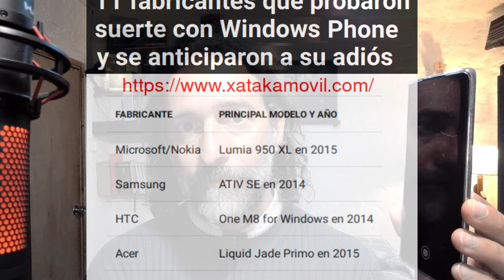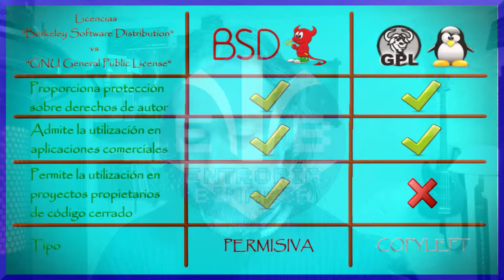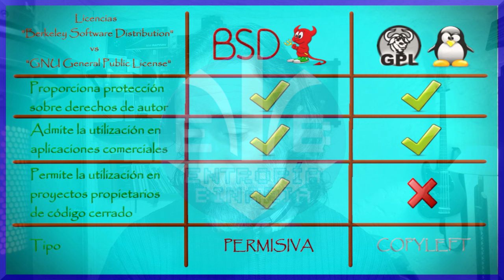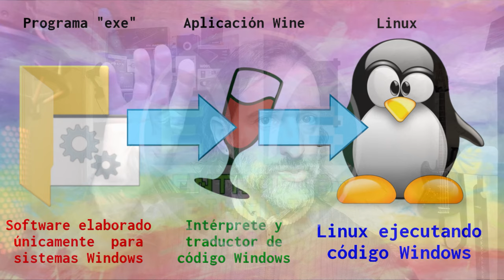Divergentes 005/Efusiva TV - Naturaleza y ventajas del software libre, parte I.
Agradecimiento especial al canal , por el video sobre videojuegos en Linux que tomamos prestado.

, because of the video about Linux gaming that we have borrowed friendly.